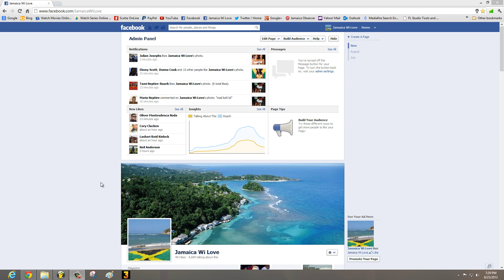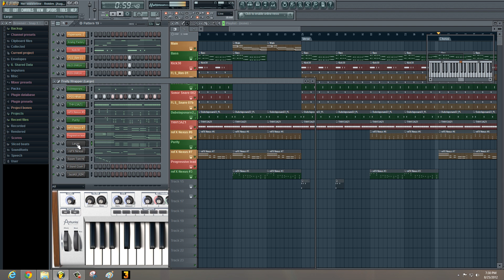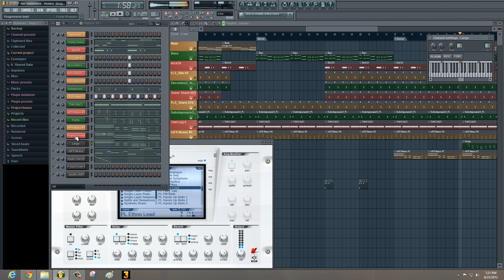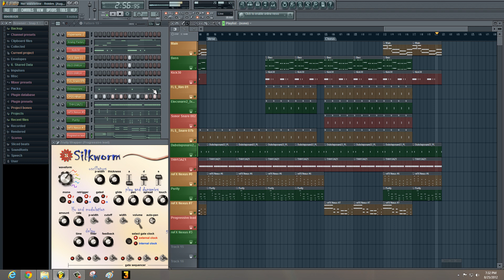REGGAE INSTRUMENTAL, Her Waistline - Riddim [August 2012] Fl Studio 10.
"Her Waistline - Riddim [August 2012]"

Plugins/Vst used. Hypersonic 2, Arturia Analog Factory, Luxonix, NoteGraphica v.1.11,Arturia prophet-v2, Largo Synthesizer,Silkworm.